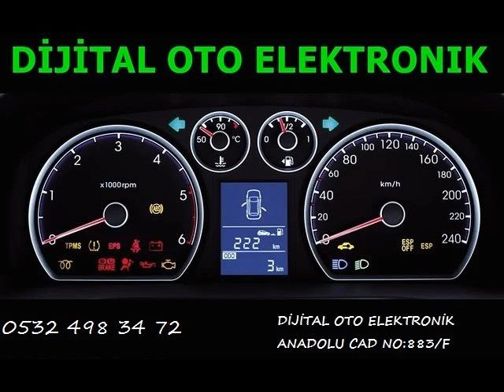Peugeot 206 Beyin Tamiri